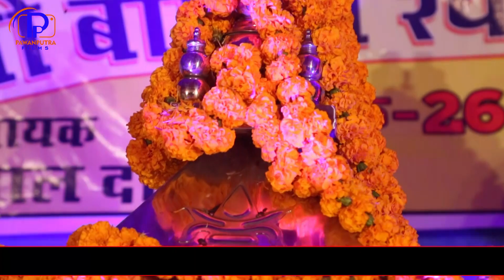Neemkhedalive. बहुत ही शानदार भजन गायक:- गोपाल दास वैष्णव Pawanputra Films